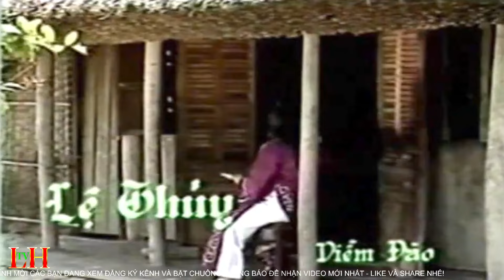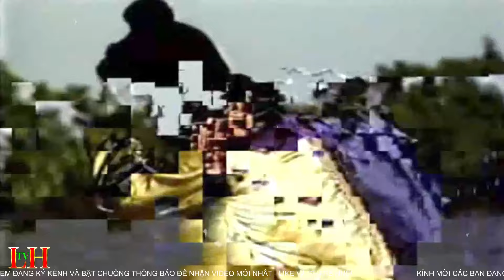Siêu phẩm Cải Lương: Sự Tích Trầu Cau - Minh Phụng Lệ Thủy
LÊ HOÀNG TV phát hành 21/09/2021